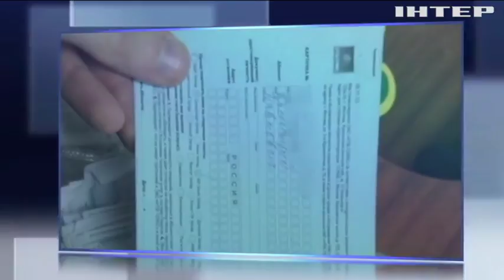У Києві СБУ викрила підпільний російський телецентр